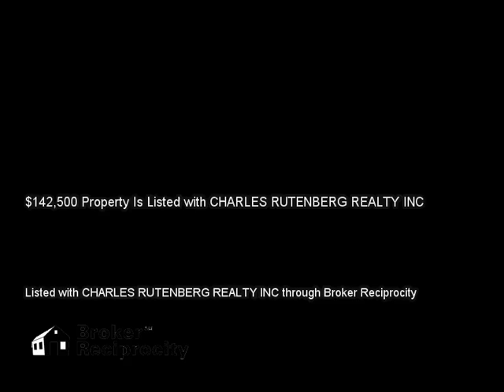9035 40TH ST N # 5, PINELLAS PARK, FL 33782 MLS-U7720106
9035 40TH ST N # 5, PINELLAS PARK, FL 33782 MLS-U7720106, Highly Desirable Mainlands Community - Move-In Ready! 1415sq ft. heated 2-bedroom 2-bath 1-car garage. All newer windows &  garage door and update bathrooms. Quaint front porch that leads to an open floor plan. Kitchen has Corian countertops and tile flooring. Eat-In Kitchen has a pass thru to the Florida Room, there is also sliding doors from both the kitchen and the Florida room to the screened-in porch which has hurricane rolled shutters. Easy access to airports, shopping, beaches & beaches. A well kept community with plenty of social activities and a family owned public golf course within Mainlands to keep everyone busy. The home has been well maintained, true pride of ownership! Maintenance fee covers, exterior painting, lawn service, cable, sewer & trash, reclaimed water sprinkler, escrow reserves, private roads, community clubhouse & heated pool. 2 pets allowed with a weight limit of 25lbs apiece. This is a must see!